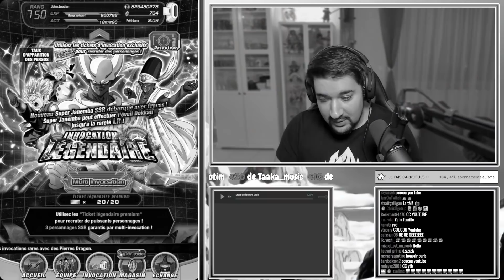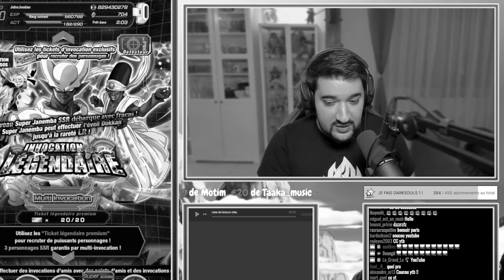J'EXPLOSE TOUTES LES PROBABILITÉS ! INVOCATION JANEMBA LR ! | DRAGON BALL Z DOKKAN BATTLE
Logo réalisé par El Choco !